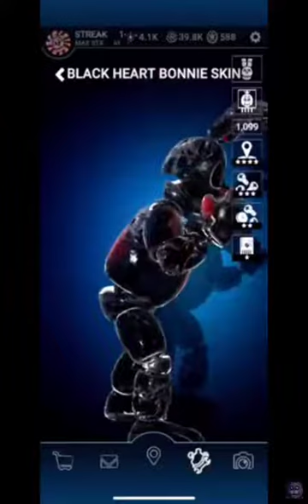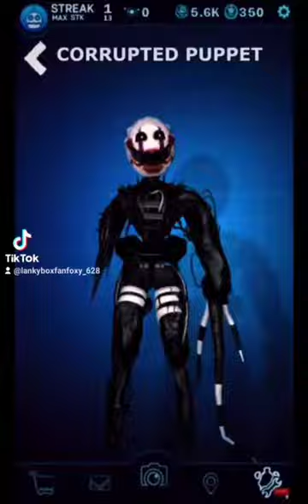Five Nights At Freddy`s AR Special Delivery Characteres (Stegosaurus Rex - Nowhere To Run)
I am Goldguy0710, Gtapsycho and Maximum Channel